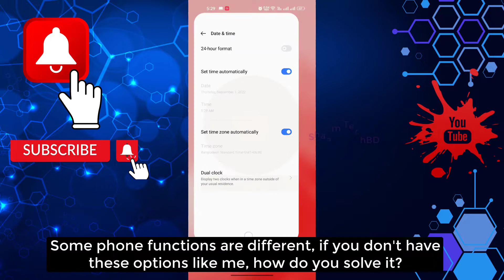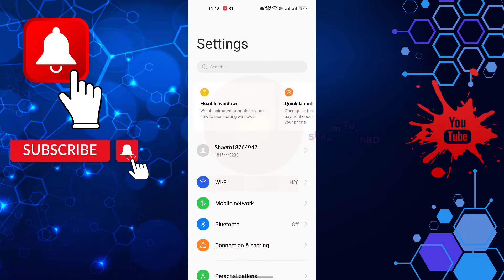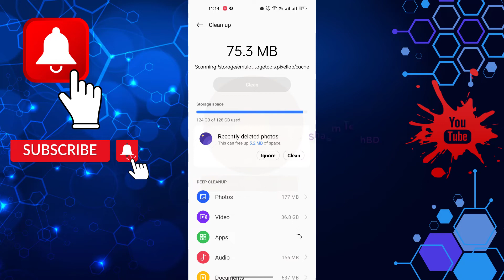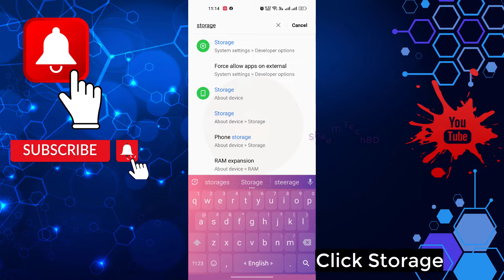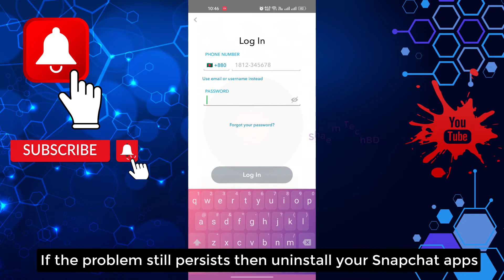How to Fix Snapchat Device Ban Problem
How to Fix Snapchat Device Ban Problem.The growth of Snapchat as a platform in the last few years has been astounding. The instant messaging platform has evolved for a better user interface.

Your Quary-
1.snapchat device ban fix
2.device ban snapchat fix
3.how to bypass snapchat device ban
4.snapchat banned my phone
5.how to unban snapchat from phone
6.snapchat ip ban fix
7.snapchat permanently locked
8.bypass snapchat device ban
9.how to get unbanned from snapchat
10.how to make a new snapchat after being banned
11.how to make a snapchat account after being permanently banned
12.snapchat banned
13.due to repeated failed login attempts snapchat
14.how to download snapchat++ on android
15.how to make new snapchat after being banned
16.how to unban device from snapchat
17.how to use snapchat after device ban
18.snapchat ban
19.snapchat device ban fix iphone
20.snapchat due to repeated failed attempts or other unusual activity
21.snapchat due to repeated failed login attempts
22.snapchat friend request accept problem
23.snapchat ip ban
24.snapchat locked permanently
25.snapchat permanently locked unlock
26.snapchat recovery
27.snapchat temporarily disabled
28.snapchat update
29.باند سناب على الجهاز
30.حظر السناب للجهاز
31.snapchat crashing
32.fix snapchat problems
33.how to fix snapchat issues
34.fix snapchat camera
35.how to fix snapchat crashing
36.snapchat not sending messages
37.fix snapchat camera not working
38.snapchat message not sending
39.failed to send snapchat
40.snapchat try again
41.how do i fix my snapchat camera?
42.why can't i open someone's snap?
43.snapchat crashes fix
44.snapchat nahi chal raha hai
45.snapchat nahin chal raha hai to kya karen
46.snapchat nahi chal raha hai to kya karen
47.why is my snapchat logging me out
48.how to fix snapchat not loading snaps iphone
49.how to fix snapchat not loading bitmoji
50.how to fix snapchat not loading
51.snapchat app crash issue
52.snapchat keeps crashing android
53.fix snapchat crash
54.fix snapchat crashing
55.snapchat keeps crashing
56.snapchat keeps crashing iphone
57.how to fix snapchat keeps crashing
58.snapchat crash fix
59.snapchat issue on iphone
60.how to fix snapchat issue
61.iphone snacphat not working
62.how to fix iphone snapchat issue
63.snapchat camera fix
64.fix snapchat not sending snaps
65.snapchat wont send messages
66.snapchat messages not sending
67.snapchat wont send snaps
68.snapchat problem could not send
69.snapchat loading problem
70.snapchat no internet connection problem solve
71.snapchat problem today
72.snap problem solve
73.how to fix a snapchat not loading snaps problem solve
74.snapchat not showing snap problem solve 100%
75.snapchat error
76.how to fix snapchat camera
77.snapchat not working
78.why snapchat not working
79.my snapchat isn't working
80.snapchat web not working
81.snapchat friend request not working
82.snapchat notifications not working realme
83.snapchat camera not working restart
84.snapchat sound not working when recording
85.snapchat remix not working
86.snapchat camera not working in redmi note 10 pro
87.snapchat sound not working when recording iphone
88.snapchat ringtone not working
89.snapchat quick add not working
90.snapchat reset password not working
91.public profile snapchat not working
92.snapchat not working on pc
93.sound on snapchat not working
94.snapchat not working properly on android
95.snapchat not working please check your connection
96.snapchat not showing stories
97.snapchat not working properly
98.snapchat not showing photos
99.snapchat not showing pictures in camera roll
100.snapchat permissions not working
101.snapchat password not working
102.snapchat not showing save option
103.snapchat plus not working
104.snapchat pin conversation not working
105.snapchat recording sound not working
106.realme 2 pro snapchat not working
107.iphone 12 pro max snapchat not working
108.why is my snapchat password not working
109.snapchat not showing shortcut
110.snapchat not working on samsung